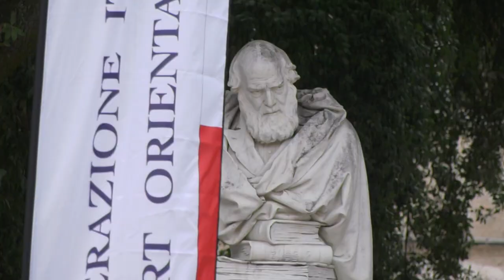ORIENTEERING: CAMPIONATI SPRINT CARRARA 2023 -LA CITTA' DEL MARMO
Servizio di Pietro Illarietti

CARRARA: Il perugino Francesco Mariani (13.08 POL. 'G. MASI) e la veneta Jessica Lucchetta (13':59"Tarzo) sono i nuovi campioni italiani Sprint di Orienteering che si sono svolti oggi nel centro di Carrara.

L'agento maschile va al trentino Mattia Debertolis (+5" US Primiero) che precede Giacomo Zagonel, altro trentino tesserato però per la Pol Masi, a 20".

Il podio Elite femminile è completato dalla lombarda Caterina Dallera (Punto Nord + 5") e dalla veneta Annarita Scalzotto (PWT + 10") a pari tempo con Maddalena De Biasi (Tarzo).

Si è gareggiato nello splendido centro di Carrara caratterizzato dalla prima parte dal parco cittadino e la seconda nelle vie e piazze con la presenza di numerose opere artistiche in marmo.

Gli atleti hanno corso sotto l'occhio attento del CT, Stefano Raus, impegnato a selezionare gli azzurri in vista dei campionati Europei del prossimo 4-8 ottobre a Soave, Verona e Vicenza. La prova odierna, unita al camp dello scorso week end a Rovereto, rappresentano il passaggio chiave per la scelta dei nomi che comporranno la Nazionale azzurra.

GIOVANI: Nella categoria M20 il nuovo campione italiano è Marco Anselmo di Stefano (Besanese) che batte Edoardo Pellegrino Tecco (Nord Ovest) e il tristino Goran Polojaz (Gaja).

In W20 vince la trentina Rachele Gaio (Us Primiero) davanti a Nicole Riz (Primiero) e Giulia Fignon (Semiperdo Maniago).

In M18 successo per Paride Gaio (Primiero), e al femminile Giulia Vedana che batte la beniamina di casa Elis Angeli.

Scendendo di categoria in WM16 titolo a Marco Gianelle (Trent-O) e Silvia Di Stefano (Pol Besanese).